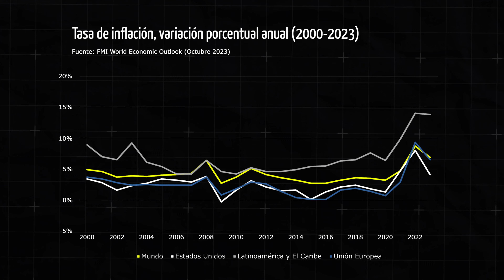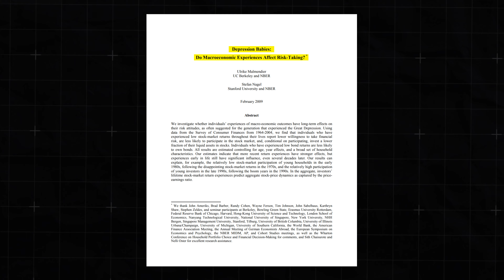Cómo Invertir en Acciones desde Latinoamérica | Guía para ganar dinero en la Bolsa de Valores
Si alguna vez quisiste invertir tu dinero, en este video te enseño de manera sencilla cómo funciona el Mercado de Valores, el poder del interés compuesto, cómo comprar y vender acciones y cómo los ETF pueden potenciar tus inversiones en 2024!

Cuando veas este video, no vas a necesitar pagar ningún curso que te enseñe cómo invertir, ya que aquí explico en palabras sencillas todo lo que debes saber relacionado a las inversiones en la Bolsa para que comienzes a invertir!

Abre una cuenta en Hapi y recibe hasta $500 en criptomonedas gratis

Divider de Chris Zabriskie tiene una licencia Atribución 4.0 de Creative Commons.

00:00 Intro
03:03 Cómo se Gana $
03:59 Mercado de Valores / Brokers
05:41 Interés Compuesto
07:08 ETFs
08:41 Recesiones
09:28 Cómo Invertir